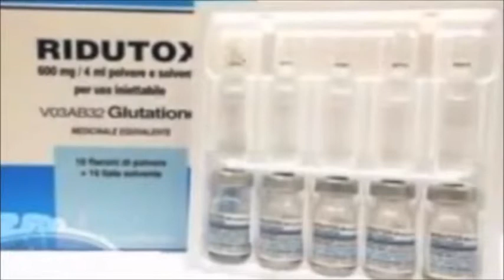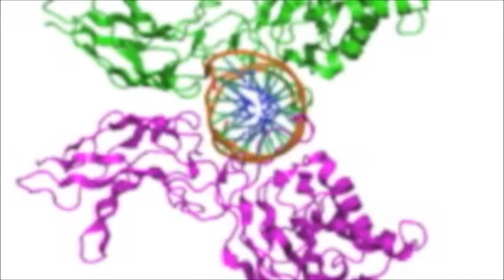Inflammation and Glutathione Dr Don Colbert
Inflammatory markers such as nuclear factor kappa beta, tumor necrosis factor and C reactive protein levels become elevated when glutathione is depleted.

Cellgevity™ provides your cells with patented nutrients that have been clinically shown to raise intercellular glutathione levels more effectively than any other supplement. Cellgevity features the patented nutrient RiboCeine™* combined with 12 synergistic ingredients scientifically selected to support and enhance the natural functions of glutathione.